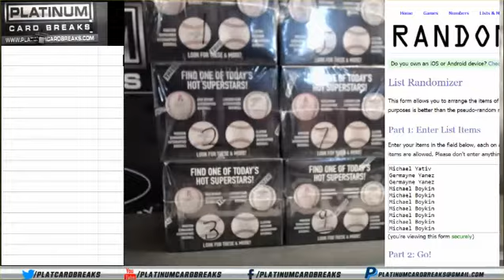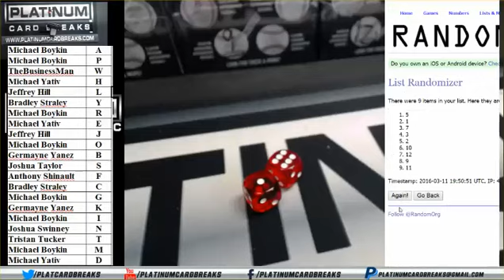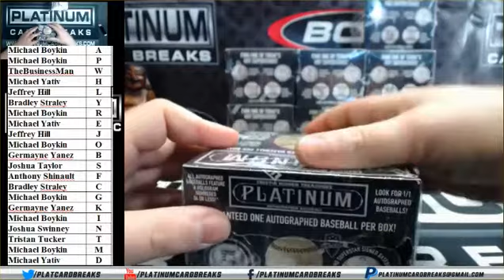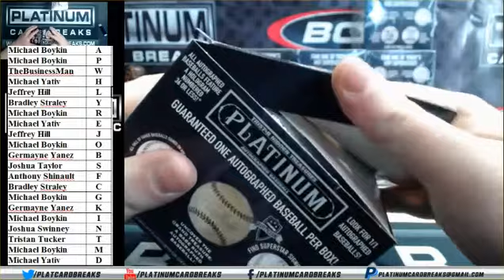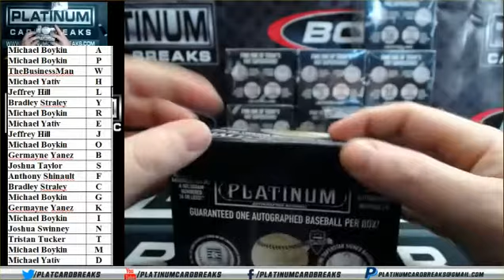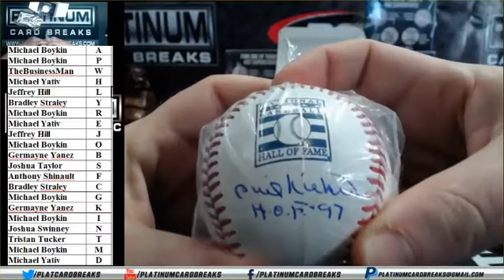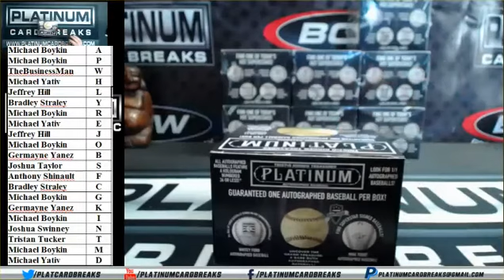2016 Tristar Autographed Baseball Platinum 2 Ball Random Last Name Letter Break #8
2016 Tristar Autographed Baseball Platinum 2 Ball Random Last Name Letter Break #8